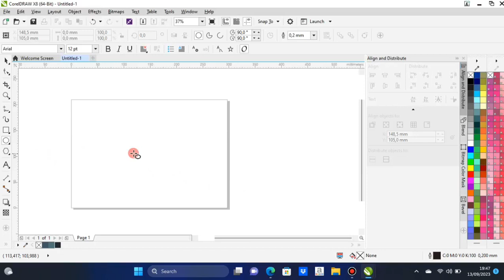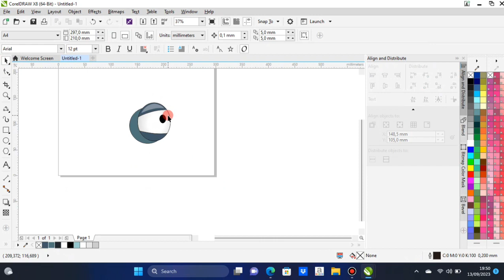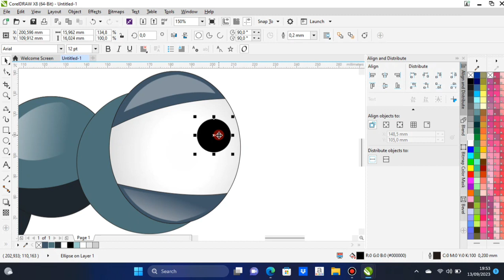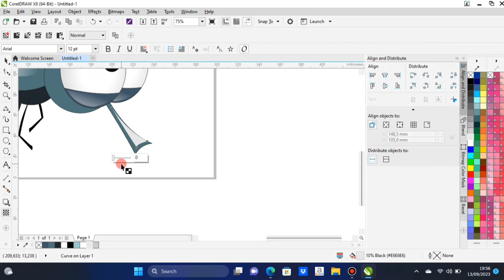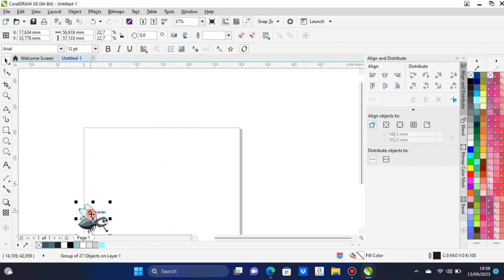Lalat kartun | corel draw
Lalat kartun coreldraw
Karya ini dibuat menggunakan apk desain grafis